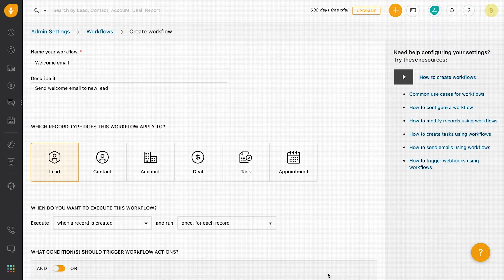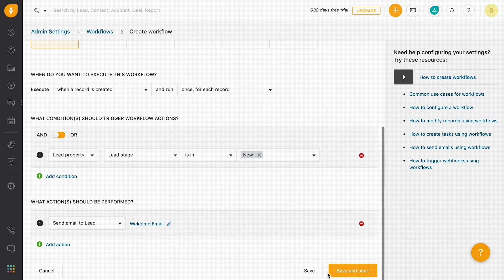Freshworks Customer Story — Pine Vision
Pine Vision Inc is a web design studio and has its HQ in California. They switched to using Freshsales and Freshcaller as they were unhappy with the limited customizations their previous CRM software allowed. They love the workflow automation and omnichannel platform that Freshworks offers. They are planning to implement Freshchat and Freshmarketer as well for their business.